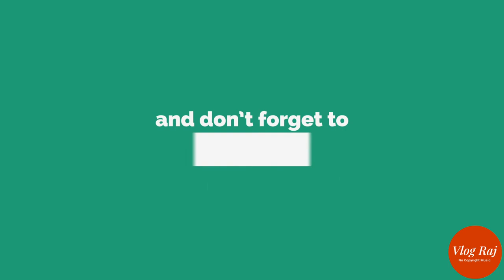Beautiful Music (Vlog Raj No Copyright Music)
Hi guys this is Raj and I'm back with another awesome royalty free music . So today I have awesome background music for you all. I hope you enjoy my music.

The best Vlog No Copyright Music in the world for content creators. Free Vlog Music MP3. No Copyright download, tracks and artists. Stream and download over No Copyright, Open Vlog Raj Music Tracks. Vlog Raj Music No Copyright and Free Listening and Use.